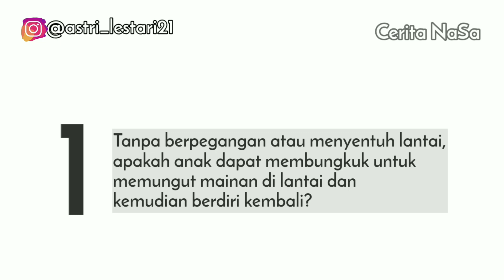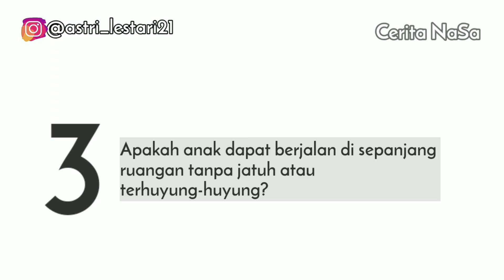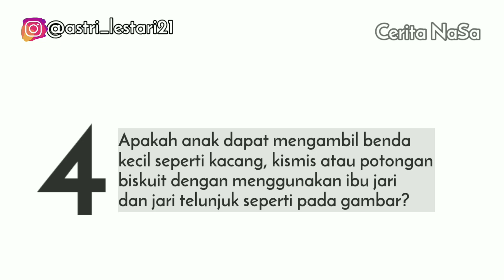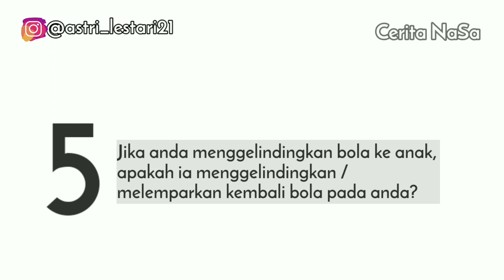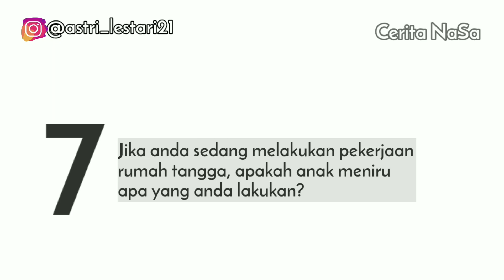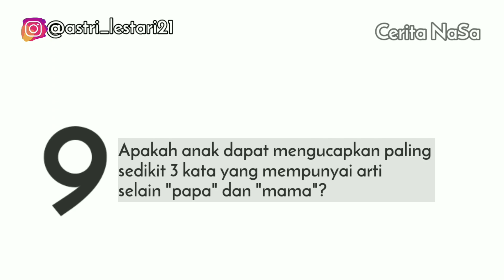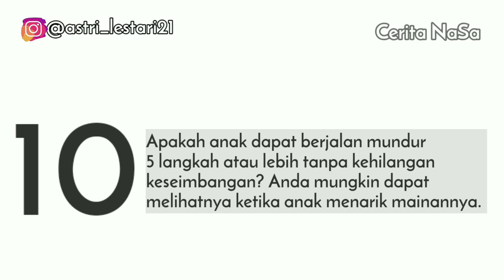10 Pertanyaan KPSP u/ Menilai Perkembangan Anak Usia 21 Bln + Video Penjelasan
Hi semuanya..

Bagi temen-temen yang ingin mencoba untuk melakukan penilaian sendiri menggunakan KPSP di rumah. Temen-temen bisa mengunduh materinya di website tumbuhkembang.info.

Terima kasih 😊
Kuesioner Praskrining untuk Anak 21 bulan
1. Tanpa berpegangan atau menyentuh lantai, apakah anak dapat membungkuk untuk memungut mainan di lantai dan kemudian berdiri kembali?
2. Apakah anak dapat menunjukkan apa yang diinginkannya tanpa menangis atau merengek? Jawab YA bila ia menunjuk, menarik atau mengeluarkan suara yang menyenangkan.
3. Apakah anak dapat berjalan di sepanjang ruangan tanpa jatuh atau terhuyung-huyung?
4. Apakah anak dapat mengambil benda kecil seperti kacang, kismis, atau potongan biskuit dengan menggunakan ibu jari clan jari telunjuk seperti pada gambar ?
5. Jika anda menggelindingkan bola ke anak, apakah ia menggelindingkan/melemparkan kembali bola pada anda?
6. Apakah anak dapat memegang sendiri cangkir/gelas clan minum dari tempat tersebut tanpa tumpah?
7. Jika anda sedang melakukan pekerjaan rumah tangga, apakah anak meniru apa yang anda lakukan?
8. Apakah anak dapat meletakkan satu kubus di atas kubus yang lain tanpa menjatuhkan kubus itu? Kubus yang digunakan ukuran 2.5-5.0 cm.
9. Apakah anak dapat mengucapkan paling sedikit 3 kata yang mempunyai arti selain “papa” dan “mama”?.
10. Apakah anak dapat berjalan mundur 5 langkah atau lebih tanpa kehilangan keseimbangan? (Anda mungkin dapat melihatnya ketika anak menarik mainannya)

Untuk cara penggunaan KPSP, bisa tonton video di atas hingga tuntas ya.